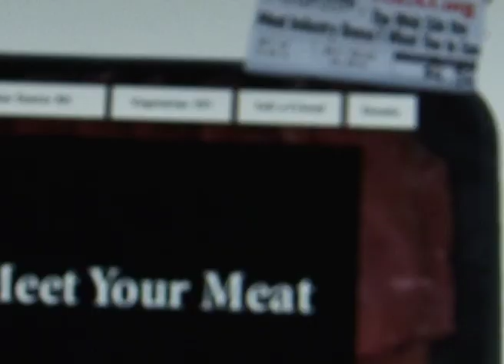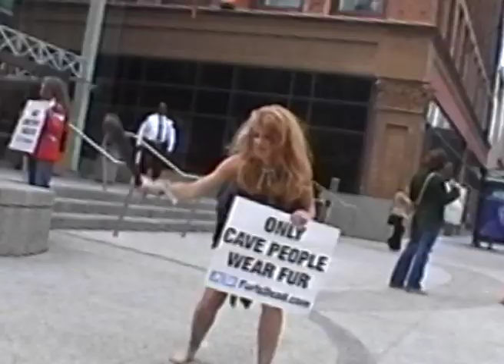Dananananaykroyd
Check out peta2 UK's exclusive backstage interview with David and Calum from Dananananaykroyd to find out why they stopped eating animals.

Filmed in the UK by Violet
Edited by Hayden Fowler